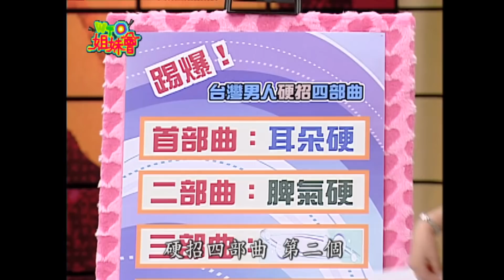踢爆台灣男人的硬招術!! 為何老公總是講不聽!? Husband 2009-06-03 【WTO姐妹會】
新住民：思思、武金剛、寶寶、郭美美、江妮安、Faiza、Mili、Gina
來賓：陳子強、林子萱、陳安儀